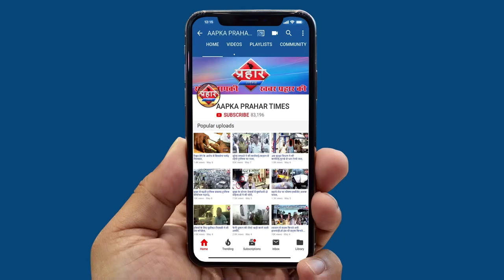रहमानिया अस्पताल का COVID 19 मनपा ने किया केंसल |Islamuddin khan||Aapka Prahar Times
मरीजों में ख़ुशी की लहर रहमानिया अस्पताल का COVID 19 मनपा ने किया केंसल